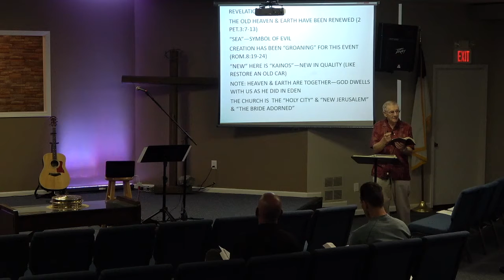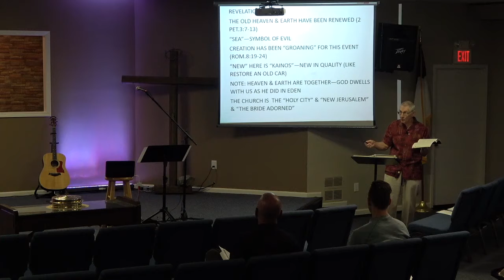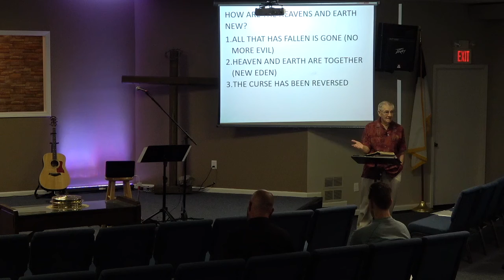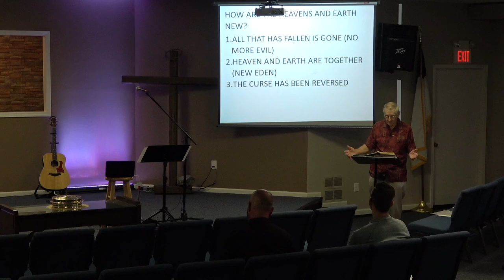Terry Rhoads - Revelation, week 18 (08-22-21)